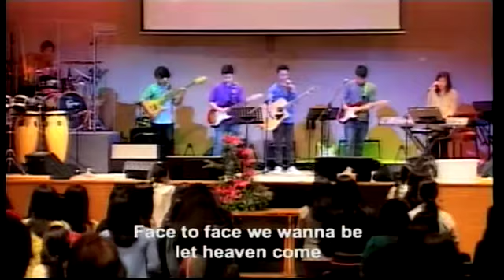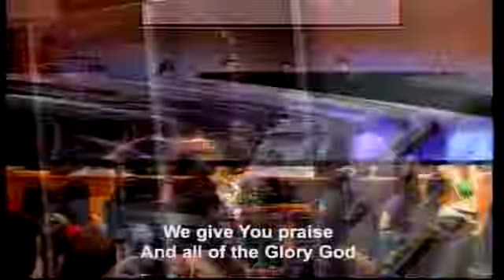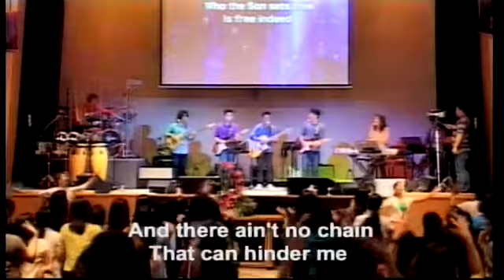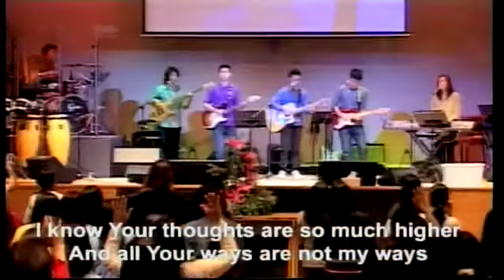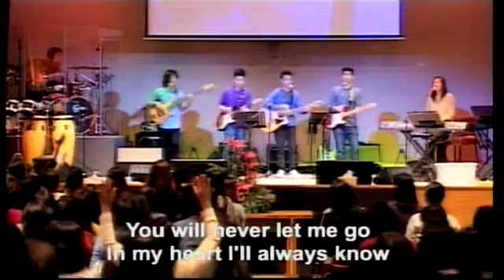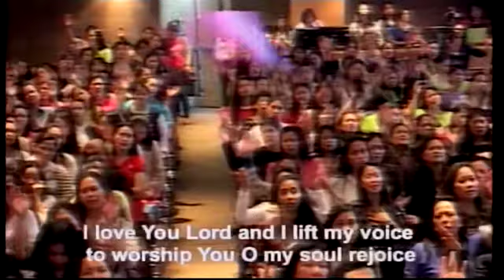ICA HK Filipino - Sun Worship (11am) - 22 Mar 2015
ICA Filipino Ministry Hong Kong
Sun Worship (11am)
22 Mar 2015